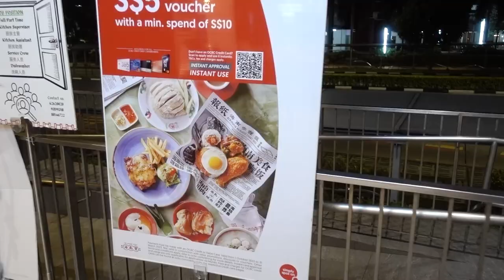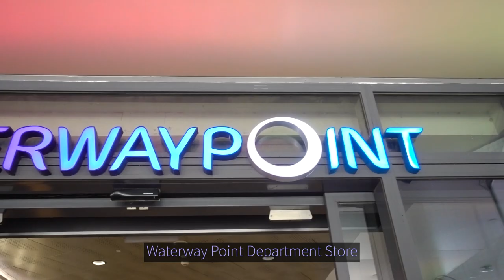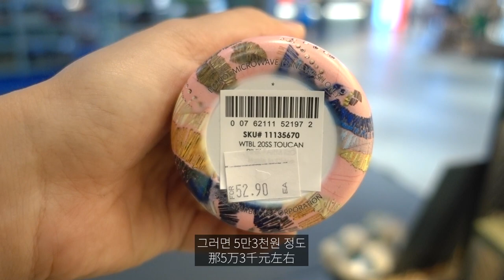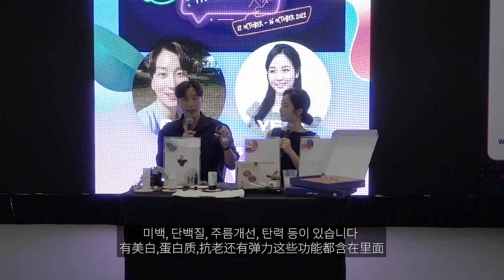[싱가포르vlog#1] 공항에 갔더니 70명의 팬들이!! (어그로X)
정말 정말 오랜만에 가게 된 싱가포르.
예전에는 일반인이었다면 이번에는 다른 신분(?)으로 가게 된 싱가포르
과연 싱가포르의 현재 모습은 어떨까요?!